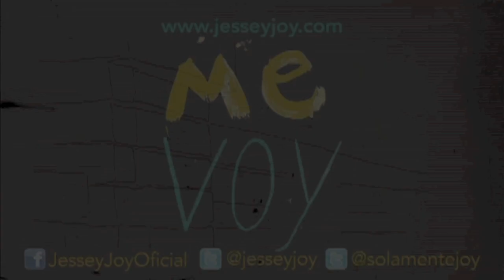Jesse & Joy - Me Voy (Cynthia Rodriguez)